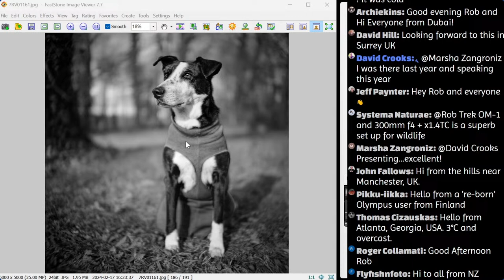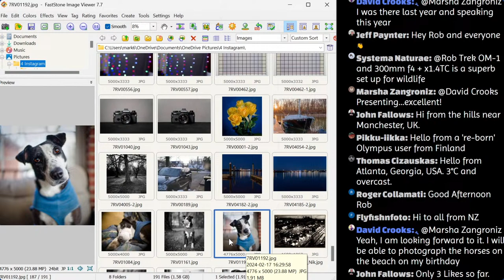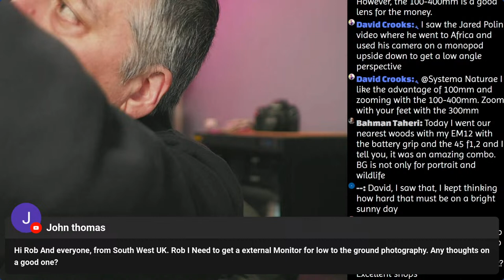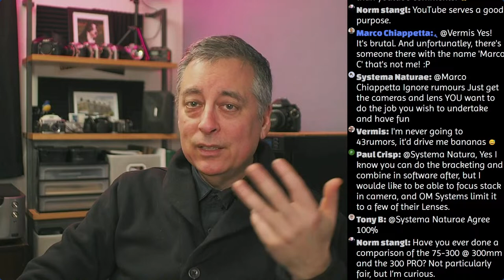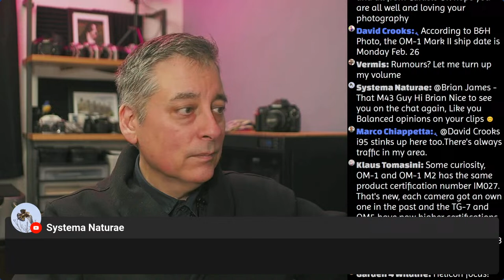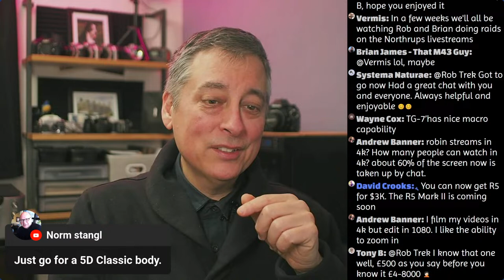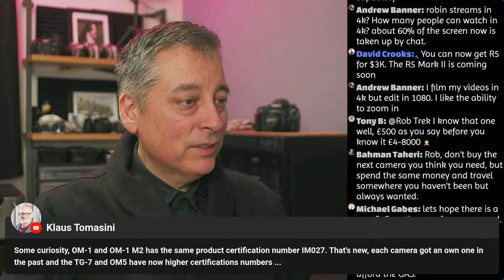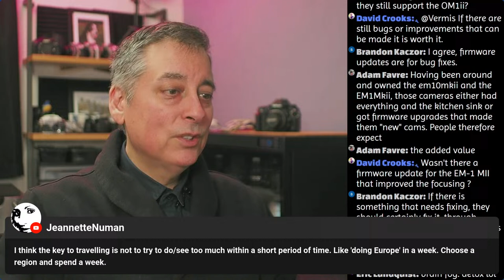Live Photo Chat and Open Q&A ep.286